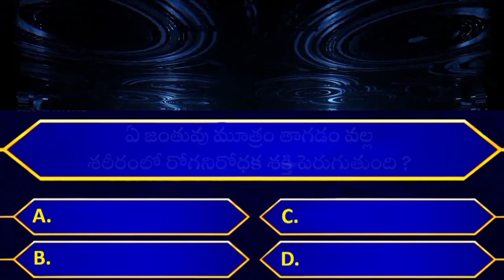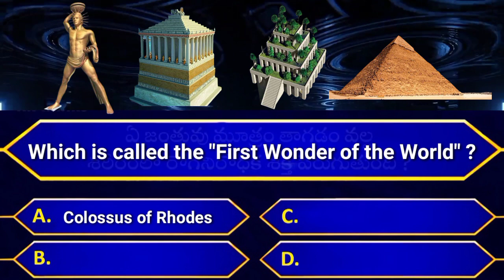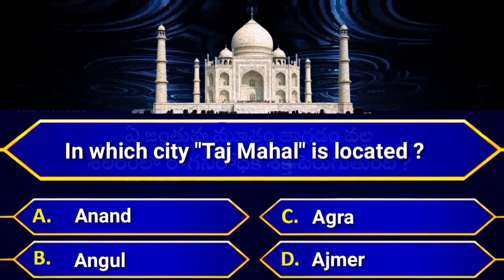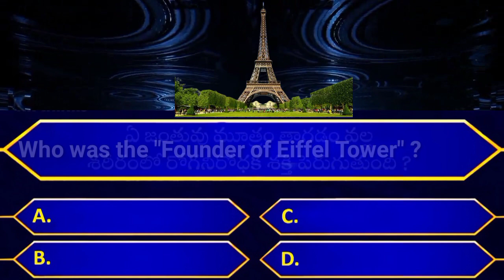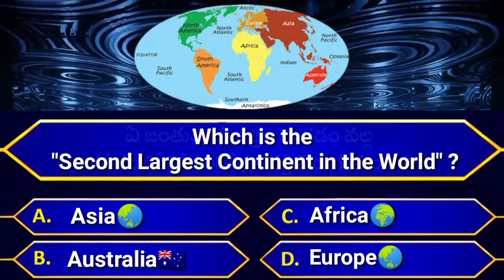Intresting Questions | GK Questions | Quiz Questions | Current Affairs | Riddle Quiz | BVN Nayak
top intresting questions in english
intresting questions & answer in english
gk questions
quiz questions